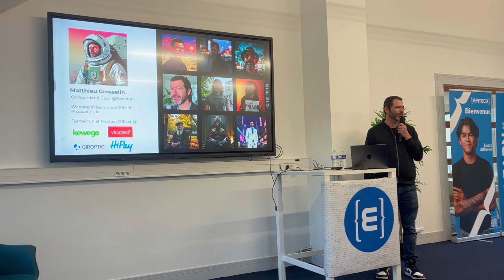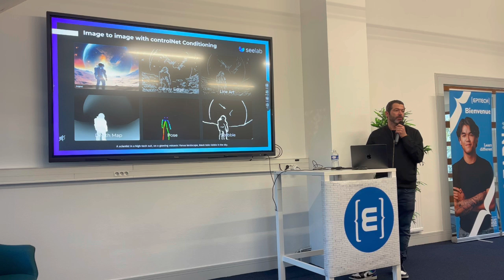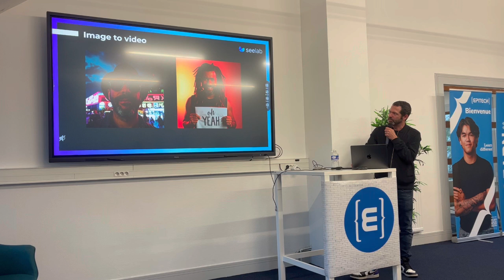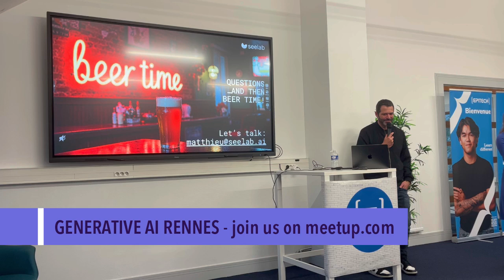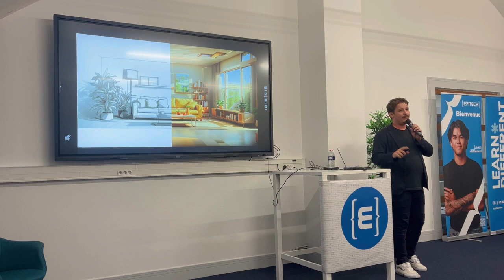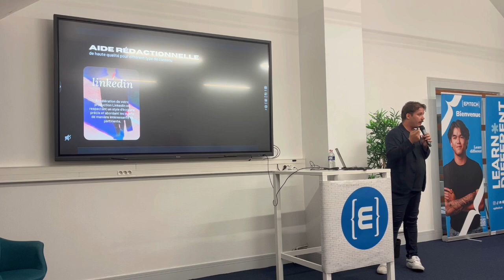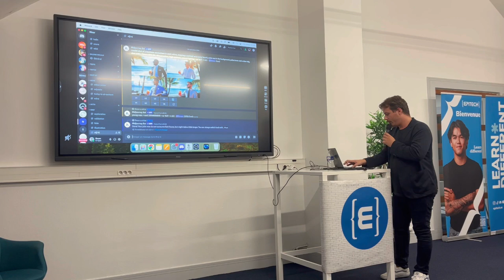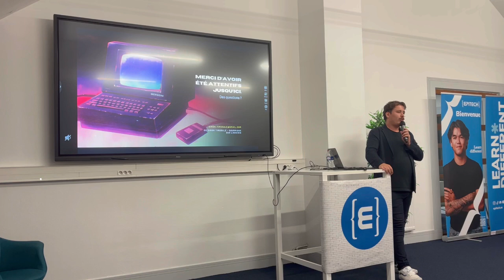Generative AI Rennes #4 - Création de pubs, BDs, séries avec l'IA 🤯 the futur is now!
Captation vidéo de Generative AI Rennes #4 enregistrée chez Epitech, le 26 septembre 2024.

🎤 Talk par Matthieu Grosselin, co-CEO et co-fondateur de Seelab.ai, qui nous a dévoilé en avant-première sa toute dernière innovation produit : un modèle de génération d’images finetuné avec Flux, capable de reproduire des styles uniques, des avatars, et même des produits. 🌟

🎤 Talk par Simon Timssale-Bourrioux, expert en IA générative, qui nous a partagé des cas d’usage réels réalisés pour ses clients (créations de séries, publicités, BD 100% IA, etc.) ainsi que ses travaux de R&D sur la génération d’images et de vidéos (notamment sa passion pour les --sref de Midjourney 😁)